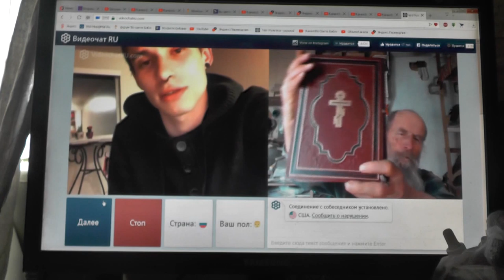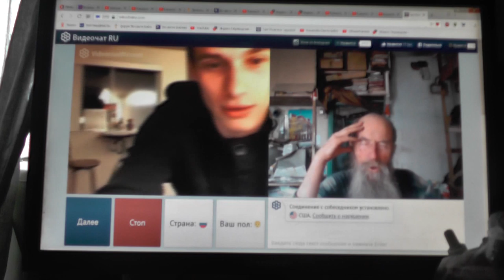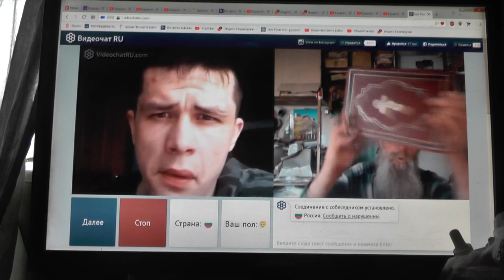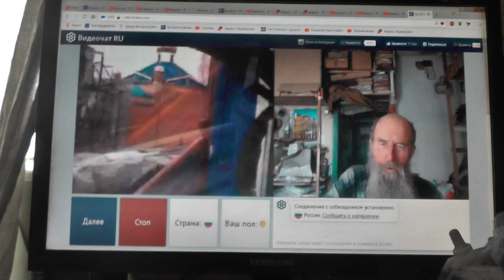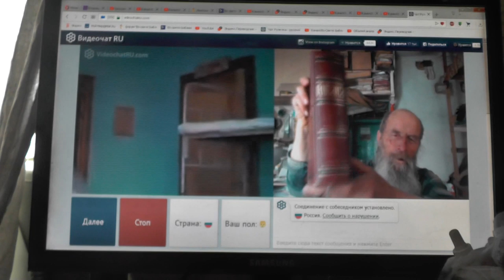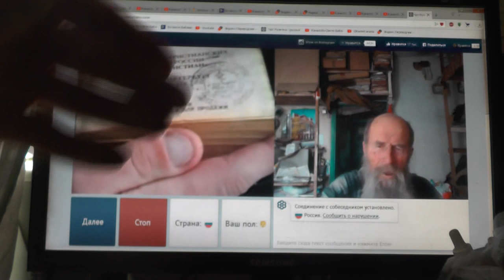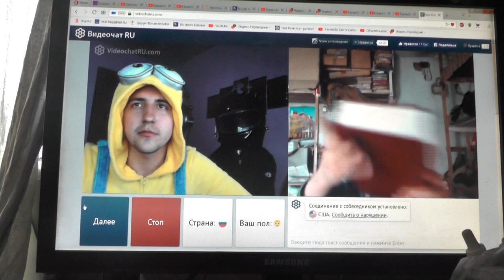№177. Лук. 14:23 …пойди по дорогам и изгородям и убеди придти. Апрель. 2019